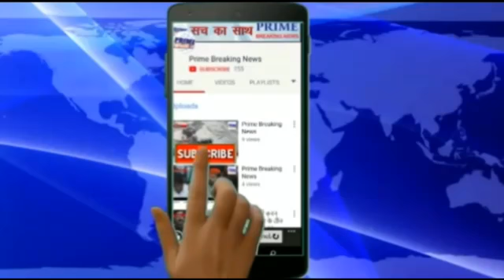यमुनानगर के दो दिवसीय दौरे पर पहुंचे सीएम मनोहर लाल ने रोड शो के खत्म होने के बाद मीडिया से रूबरू